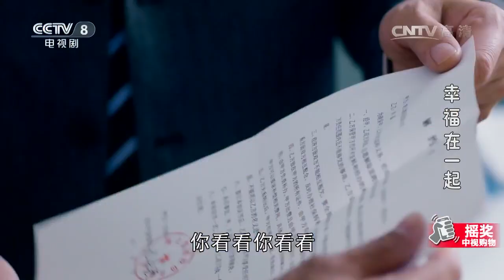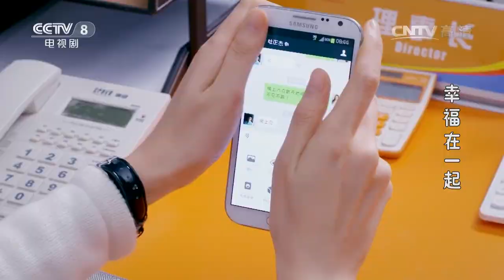《幸福在一起》高清版 第25集 【秋瓷炫、凌潇肃等主演】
高真真从小父母离异，跟随母亲长大的她在母亲再婚后，与继父、弟妹一起生活。高真真原本对人生充满了浪漫幻想，然而父母意外双双去世，忽然之间她的生活发生了翻天覆地的变化。面对生活的变故，真真悲痛之后整理心情，决定承担起照顾家人的责任，一家人患难与共。在真真最困难的时候，她遇到了乔敏浩，两人从互相抵触慢慢开始相识相知。在照顾家人的过程中，真真渐渐懂得了什么叫做真正的爱和责任。